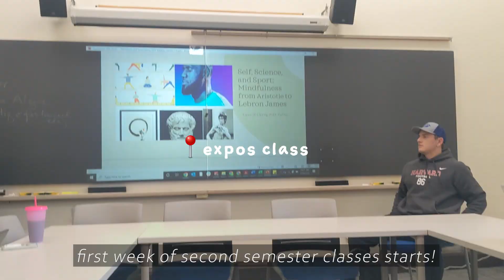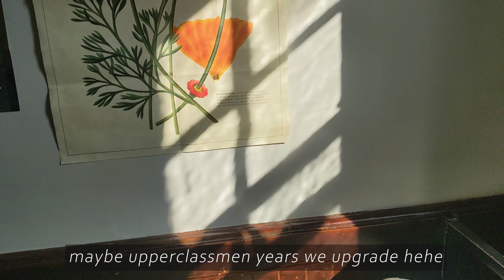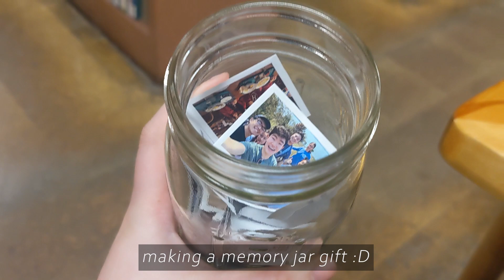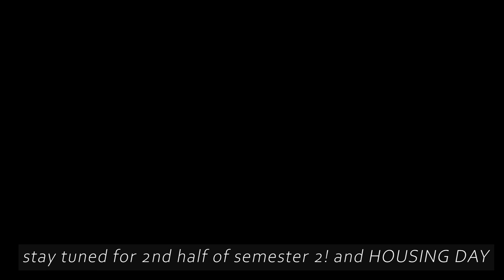freshman spring vlog 🌷📝| best memories before midterms ^__^ (part 1/2)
to celebrate reaching the midpoint of the semester–a compilation video!

this video covers everything from the end of winter break in january to the end of midterms in march except for housing day… so enjoy this series and stay tuned for the housing day vlog next week to see what house we get B)

-stephanie

SHOUTOUT TO CATRINA!